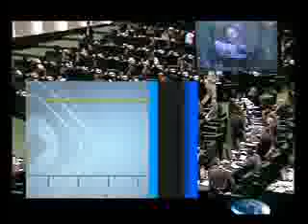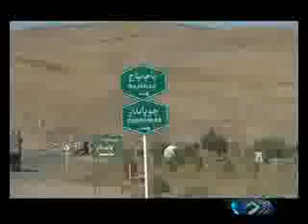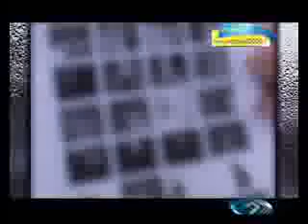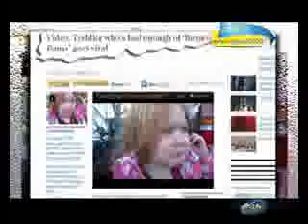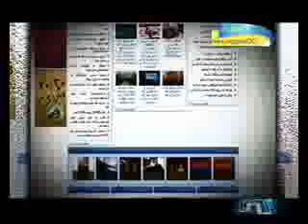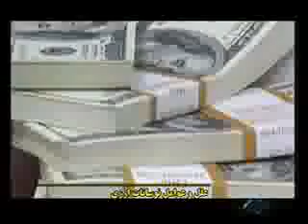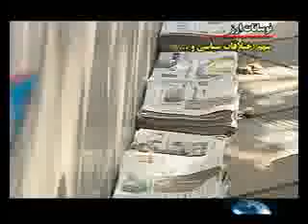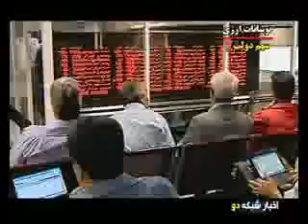Webgardi 20:30 Persian News اخبار وبگردی ۲۰:۳۰ - ۱۶ آبان ۱۳۹۱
News from 06 November 2012